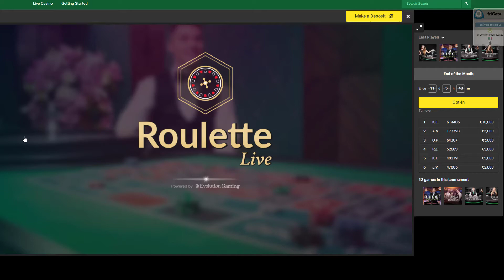+ 40 Euro ROULETTE online CASINO ROULETTE #31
I play online casino. Today I start with 30 euros. How will this end? Can you win at online casino live roulette? How much can you win at online roulette. Usually I play the French roulette. Playing with a live dealer on the Internet creates the effect of presence at the table. Gambling is dangerous. But can the online roulette become a source of income? Or a road to nowhere?

Roulette is a casino game named after the French word meaning little wheel. In the game, players may choose to place bets on either a single number or a range of numbers, the colors red or black, or whether the number is odd or even.

To determine the winning number and color, a croupier spins a wheel in one direction, then spins a ball in the opposite direction around a tilted circular track running around the circumference of the wheel. The ball eventually loses momentum and falls onto the wheel and into one of 37 (in French/European roulette) or 38 (in American roulette) colored and numbered pockets on the wheel

The first form of roulette was devised in 18th century France. A century earlier, Blaise Pascal introduced a primitive form of roulette in the 17th century in his search for a perpetual motion machine.[1] The roulette wheel is believed to be a fusion of the English wheel games Roly-Poly, Reiner, Ace of Hearts, and E.O., the Italian board games of Hoca and Biribi, and "Roulette" from an already existing French board game of that name.

The game has been played in its present form since as early as 1796 in Paris. An early description of the roulette game in its current form is found in a French novel La Roulette, ou le Jour by Jaques Lablee, which describes a roulette wheel in the Palais Royal in Paris in 1796. The description included the house pockets, "There are exactly two slots reserved for the bank, whence it derives its sole mathematical advantage." It then goes on to describe the layout with, "...two betting spaces containing the bank's two numbers, zero and double zero". The book was published in 1801. An even earlier reference to a game of this name was published in regulations for New France (Québec) in 1758, which banned the games of "dice, hoca, faro, and roulette".

The roulette wheels used in the casinos of Paris in the late 1790s had red for the single zero and black for the double zero. To avoid confusion, the color green was selected for the zeros in roulette wheels starting in the 1800s.

In 1843, in the German spa casino town of Bad Homburg, fellow Frenchmen François and Louis Blanc introduced the single 0 style roulette wheel in order to compete against other casinos offering the traditional wheel with single and double zero house pockets.

In some forms of early American roulette wheels - as shown in the 1886 Hoyle gambling books, there were numbers 1 through 28, plus a single zero, a double zero, and an American Eagle. The Eagle slot, which was a symbol of American liberty, was a house slot that brought the casino extra edge. Soon, the tradition vanished and since then the wheel features only numbered slots. Existing wheels with Eagle symbols are exceedingly rare, with fewer than a half-dozen copies known to exist. Authentic Eagled wheels in excellent condition can fetch tens of thousands of dollars at auction.

According to Hoyle "the single 0, the double 0, and eagle are never bars; but when the ball falls into either of them, the banker sweeps every thing upon the table, except what may happen to be bet on either one of them, when he pays twenty-seven for one, which is the amount paid for all sums bet upon any single figure".

1800s engraving of the French roulette
In the 19th century, roulette spread all over Europe and the US, becoming one of the most famous and most popular casino games. When the German government abolished gambling in the 1860s, the Blanc family moved to the last legal remaining casino operation in Europe at Monte Carlo, where they established a gambling mecca for the elite of Europe. It was here that the single zero roulette wheel became the premier game, and over the years was exported around the world, except in the United States where the double zero wheel had remained dominant.

A legend says that François Blanc supposedly bargained with the devil to obtain the secrets of roulette. The legend is based on the fact that the sum of all the numbers on the roulette wheel (from 0 to 36) is 666, which is the "Number of the Beast".